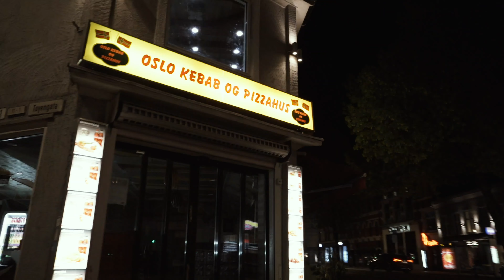J-Zino - Madness [Official Music Video]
Beat by: William Abika
Directed by : J-Zino Films & Simon Lindback
Shot & Edited by : Simon Lindback &  Future Dove .